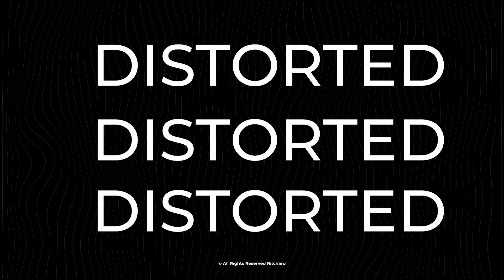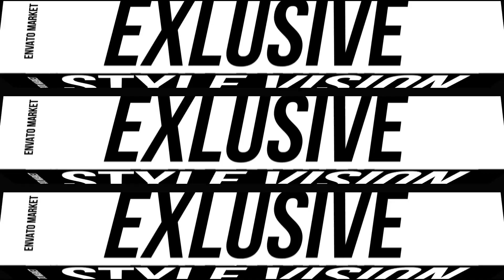Kinetic Typography Mini Pack | After Effects Template